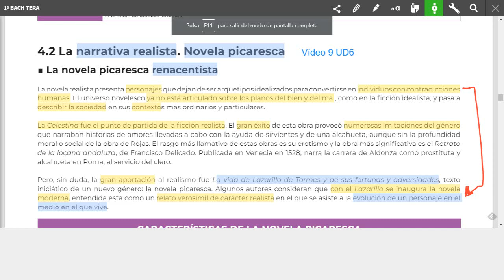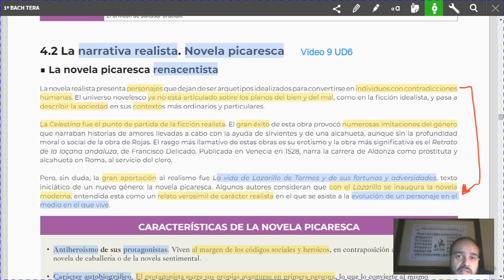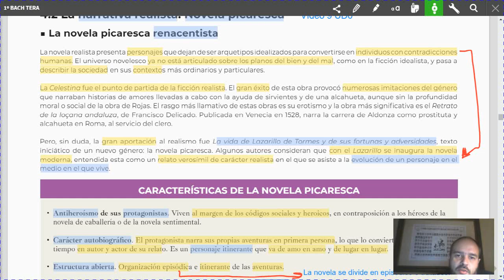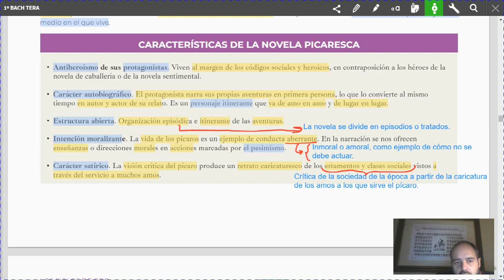Vídeo 9 UD6 Novela picaresca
Novela realista renacentista y novela picaresca para 1º de bachillerato.